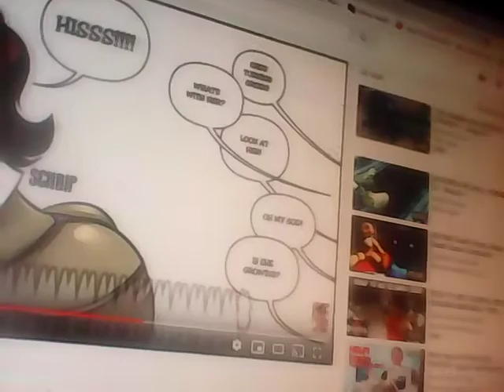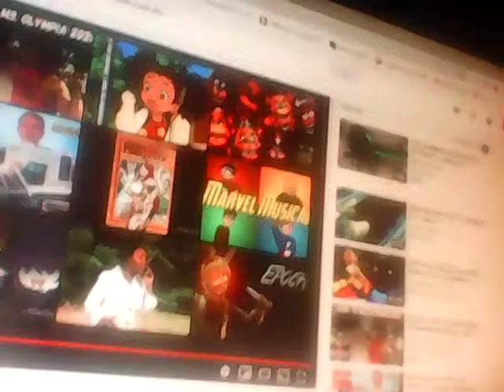FEMAWULK TF 39